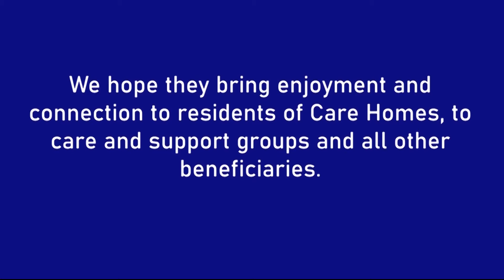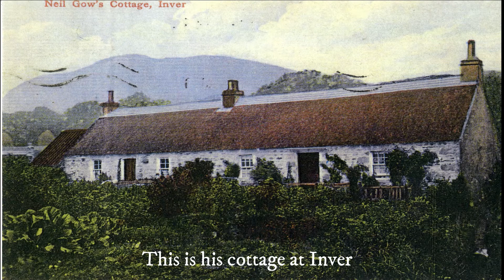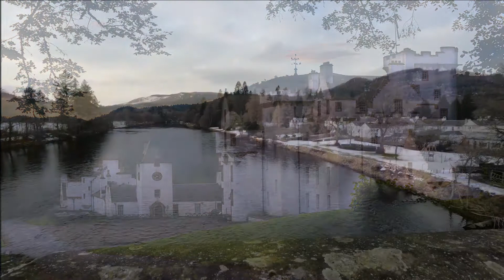Old Oak Tree by PlaidSong